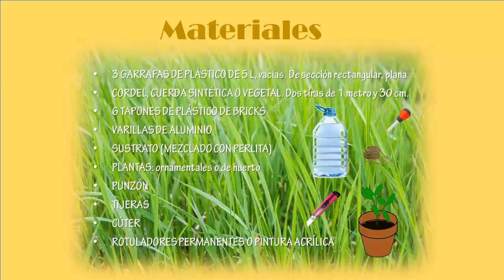TALLERES DEL ARBORETO - Bio-bricolaje: huerto/jardín vertical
Con este taller podemos cultivar plantas en un espacio reducido, como puede ser una terraza o balcón. Pueden ser plantas decorativas, aromáticas o especies de huerto. A nosotros nos encanta poner fresas. Además, con este taller podemos reutilizar botellas o garrafas de plástico.